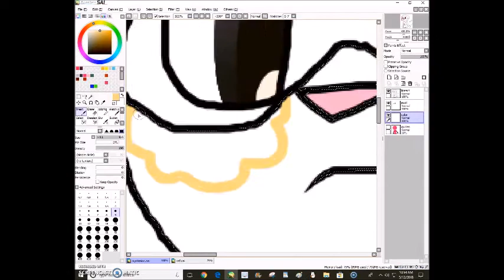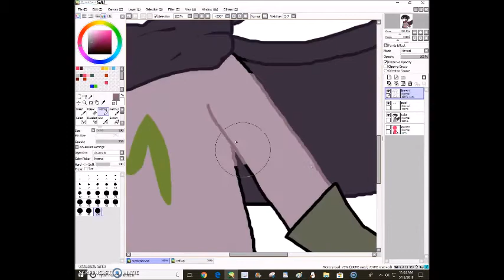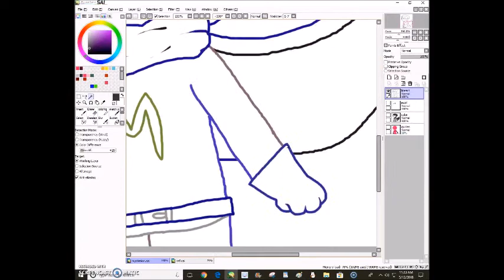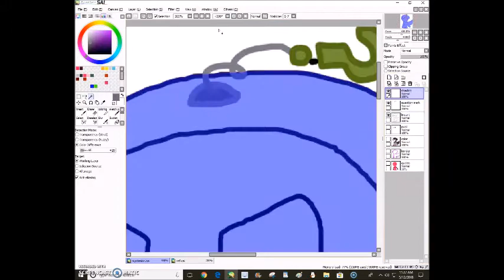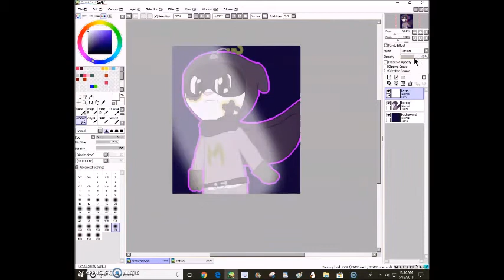Mysterion/ kenny // speedpaint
fun fact: kenny is my favorite south park character :3

sorry if i start uploading a lot of south park videos, i am addicted to it. :')

also i might have unintentionally made my own south park au where instead of humans everyone is a furry. yeeeeeee.

character belongs to matt stone and trey parker

furry design by me ;)